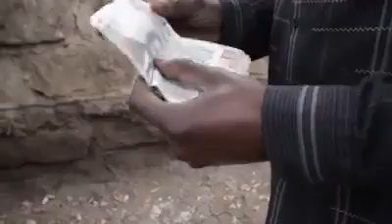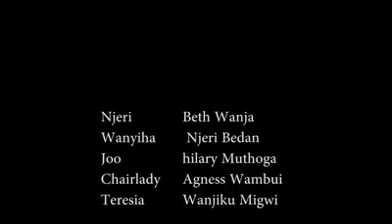Ritho Rimenaga Njamba 2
Love. Drama. Conflict.